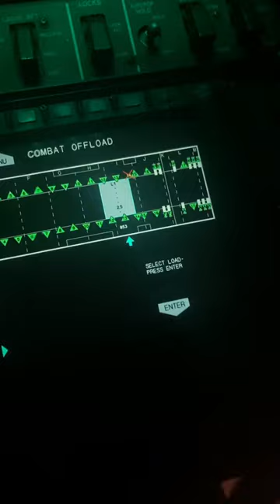C-130 training combat offload